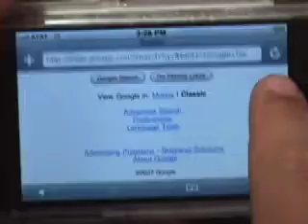iPen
Introducing the revolutionary iPen